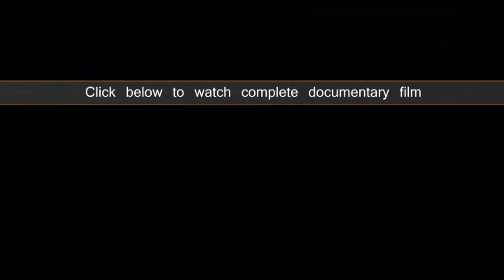Tuna: traditional vs. industrial fishing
If unavailable in your territory, or if you are interested in other license requests (feature movie, television, documentary, commercial...), please contact Java Films or

Story

As American real-life tv shows about tuna fishers are rising in popularity, the fishing industry in the Mediterranean Sea has been under exposed. Yet, these South European waters are filled with danger for the Atlantic bluefin tuna; overfishing and illegal fishing activities have had serious consequences for the bluefin tuna population. The increasing demand for tuna has led to a worldwide decline of the species and their numbers are still dropping rapidly. This profound documentary reveals an ongoing tug-of-war between local fishermen, environmentalists, fish farmers and scientists. Is there a way to put a halt to overfishing and to rescue the bluefin tuna from extinction?